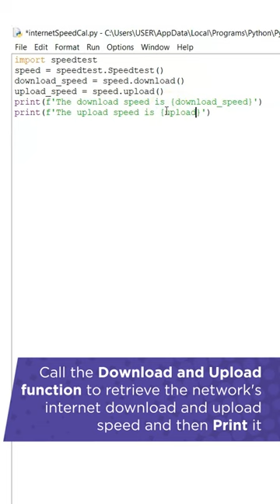How To Check Internet Speed Using Python | Internet Speed Test Using Python | Simplilearn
🔥IITK - Professional Certificate Course in Generative AI and Machine Learning (India Only)
🔥IITG - Professional Certificate Program in Generative AI and Machine Learning (India Only)
You've probably used sites like speedtest.net to check the speed of your internet connection. Have you considered using Python to do the same purpose? Internet Speed Calculator is a program in python that displays results as download speed and upload speed which sums up to Internet speed of that network. It uses speed test library to do so.

Python is a high-level object-oriented programming language developed by Guido van Rossum in 1989 and was first released in 1991. Python is often called batteries included language due to its comprehensive standard library. A fun fact about Python is that The name Python was actually taken from the popular BBC comedy show of that time, Monty Python's Flying Circus. Python is widely used these days in data analytics, machine learning, and web development. Python allows you to write programs in fewer lines of code than most programming languages. Python as a programming language is growing rapidly. It's the right time to get trained in Python.

Following are the standard or built-in data types of Python:
1. Numeric data types
2. Text data type
3. Sequence data type
4. Mapping data type
5. Set data type
6. Boolean data type
7. Binary data type

A programming language needs to have support for numbers to carry out calculations. In Python, the numbers are categorized into different data types and the types are implemented in Python as classes. There are three numeric types in Python: int for integers, float for decimal numbers, and complex for complex numbers.

Simplilearn’s Python Training Course is an all-inclusive program that will introduce you to the Python development language and expose you to the essentials of object-oriented programming, web development with Django, and game development. Python has surpassed Java as the top language used to introduce U.S. students to programming and computer science. This course will give you hands-on development experience and prepare you for a career as a professional Python programmer.

The All-in-One Python course enables you to become a professional Python programmer. Any aspiring programmer can learn Python from the basics and go on to master web development & game development in Python. Gain hands-on experience creating a flappy bird game clone & website functionalities in Python.
What are the course objectives?

By the end of this online Python training course, you will be able to:
1. Internalize the concepts & constructs of Python
2. Learn to create your own Python programs
3. Master Python Django & advanced web development in Python
4. Master PyGame & game development in Python
5. Create a flappy bird game clone

The Python training course is recommended for:
1. Any aspiring programmer can take up this bundle to master Python
2. Any aspiring web developer or game developer can take up this bundle to meet their training needs